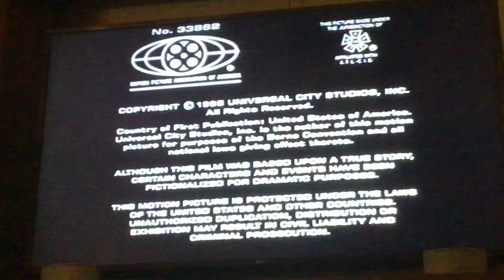Closing To Apollo 13 1995 VHS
Here's the closing:
1. Last Few Seconds Of Closing Credits
2. Imagine Entertainment Logo 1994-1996